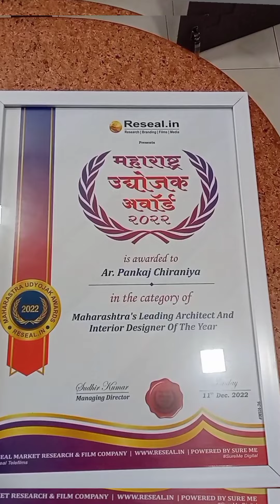I'm so grateful for this awards and the momentum they had given me to keep striving towards my goals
I'm so grateful for this award's and the momentum they had given me to keep striving towards my goals. I'm determined to keep working hard and pushing myself to go further, no matter how hard the journey may be. I know that with a strong mindset and a commitment to never give up, I will be able to achieve anything I set my mind to.